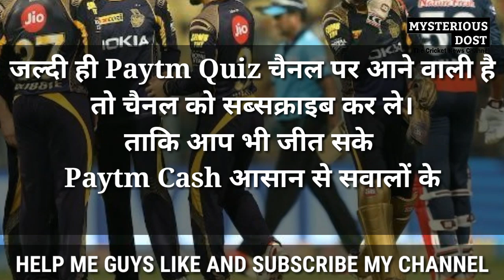KOLKATA KNIGHT RIDERS PLAYING XI | KKR PLAYING 11 2019 | KKR NEW TEAM SQUAD 2019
KOLKATA KNIGHT RIDERS PLAYING XI | KKR PLAYING 11 2019 | KKR NEW TEAM SQUAD 2019| kkr new playing xi 2019

Help me guys for growing my channel support me
 Coverd content in this video
1. kkr playing 11 2019
2. kkr playing 11
3. kkr playing 11 in ipl 2019
4.kolkata knight riders playing xi in ipl 2019
5. kkr 2019 playing xi

Kolkata knight riders Playing 11 in ipl 2019 matches
1.chris lynn
2. SuNil narine
3.roBin uthappa
4.nitish rana
5.dinesh kartik
6.shubhman gill
7. Andre rusell
8.kuldeep yadav
9. Kamlesh nagarkoti
10. Laukie fergueson
11.prasidhh krishna